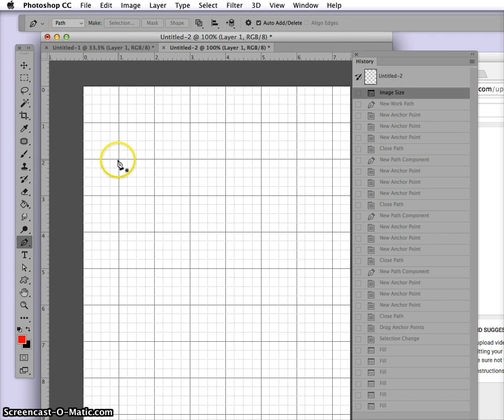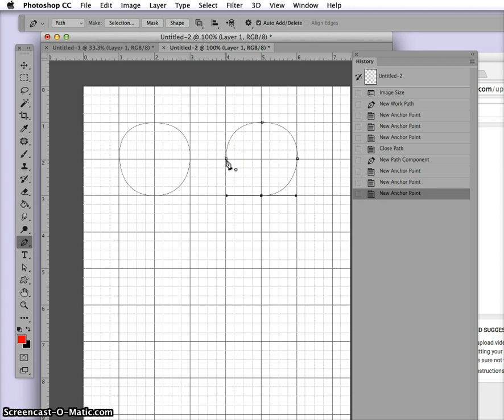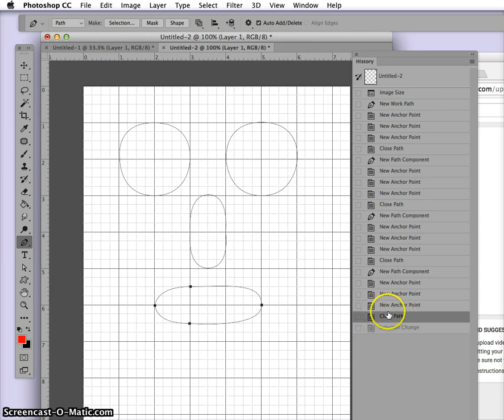Complex curves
This tut will show you how to make the curves go in any direction you choose by using the Direct Selection Tool (A) as well as adjusting anchors using the Arrow keys on your keyboard.